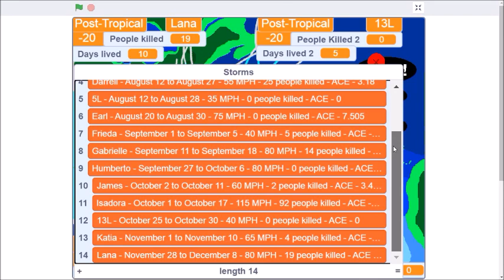Atlantic Hurricane Season Simulator - 148th Season